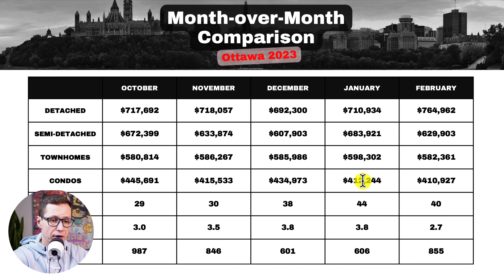Buyers Bounce Back: Housing Market Action Reignites!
The number of transactions has increased by 41% in just one month!

On this episode of The REAL Ottawa Show, I'm going to show you the recent stats for Ottawa's Housing Market for February 2023 and answer the most common question so far this year - ARE HOME BUYERS BACK IN THE MARKET?

► Andrei Medow | REAL Broker | The Medow Group